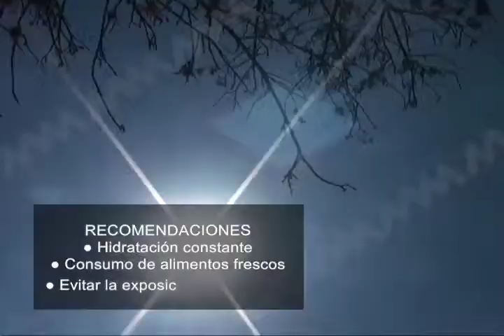Inicia temporada de la canícula, periodo donde alcanzan las temperaturas más altas del año